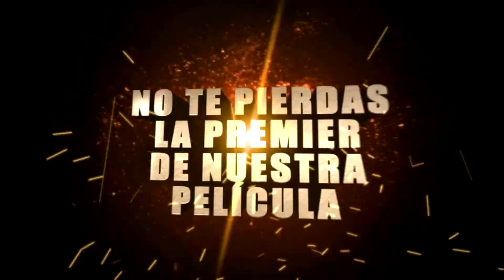sanvall caro Enchanted clip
Y  Carolina quiso realizar su sueño de bailar junto a sus hermanos,en un lugar encantado. sin duda será algo que toda su familia recordara por toda una vida, felicidades por esa hermosa familia y por dejar en Sanvall una huella imborrable en "tu memoria digital"